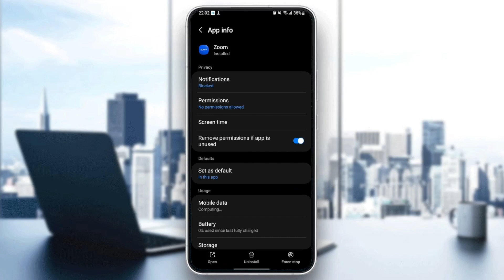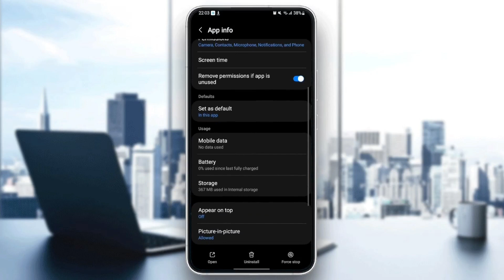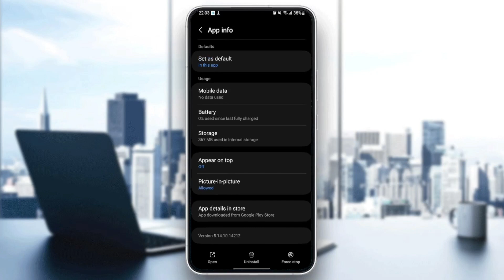How To Fix Zoom Error Code 1001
Today we Talk about zoom error code 1001,an unknown error occurred zoom pc,an unknown error occurred zoom,error code zoom